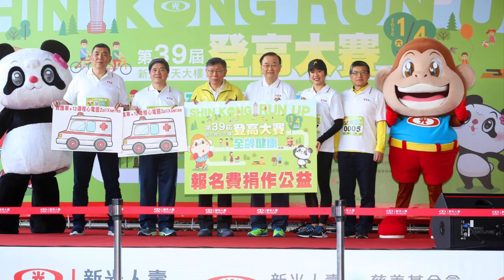1090104 阿北與007 新光登高賽 宣傳短片（柯文哲 吳欣盈）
影片來源：吳欣盈臉書

【出席新光大樓登高賽 柯文哲盼推廣全民運動的理念】

臺北市長柯文哲4日早上出席「第39屆新光人壽保險摩天大樓登高大賽暨救護車捐贈儀式」，柯文哲致詞時表示推廣全民運動的理念，今年是第39屆，過去每年都會舉辦，但今年特別的是新光人壽捐贈本府救護車。
柯文哲表示臺北市政府的救護車都是來自民間的捐獻，去年統計資料，臺北市平均有13萬趟緊急救護勤務，比較特別的是有121位，到院前心跳停止的民眾，因為救護車移動迅速抵達醫院，再加上臺灣的葉克膜技術是全世界最發達的，經急救後成功的將患者救回，讓許多家庭免於破碎，並節省了難以計數的社會資源支出。
柯文哲表示政府預算有限，民間力量無窮，在這要感謝過去多年來捐獻救護車給臺北市政府的單位及個人，也因為他們的捐贈，讓臺北市的救護系統更完善。
柯文哲提到今天新光人壽所捐贈的救護車，會編列在消防局的後港分隊，造福士林地區的民眾，在這裡也特別感謝，柯文哲表示消防局的同仁，也會以取之於社會、用之於社會的精神，來救助更多的臺北市民，最後，謝謝大家今天的盛情參與，也祝福大家身體健康，萬事如意！